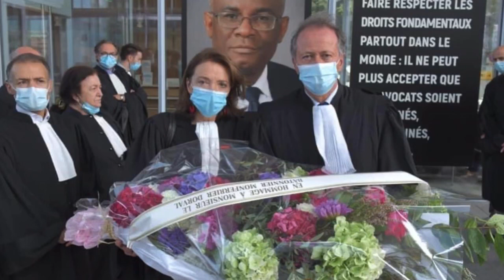JUSTICE HAITIENNE L'ENQUETE SE POURSUIT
Justice haitienne l'enquete se poursuit. Le professeu Me. Dorval a ete examiner et vu par plus d'un en vue de donner une reponse rapide aux malfrats qui avaient commis cette crime.Une situation qui a mis tout le pays en deuil. Beaucoup de gens avaient deplorer cette assassinat.Assassinat de Me Dorval, tueurs et complices identifiés
Haïti - FLASH : Assassinat de Me Dorval, tueurs et complices identifiés Suite à l’assassinat de Me Monferrier Dorval, le Bâtonnier de l’ordre des avocats de Port-au-Prince le 28 août dernier , le Bureau des affaires criminelles (BAC) a remis son rapport d’enquête à Me Gabriel Ducarmel, Commissaire du Gouvernement de Port-au-Prince, dans lequel il est écrit « les nommés Modelet Sénégeau, alias « Abidy », Mackender Fils-Aimé, Dunès Vilpique « alias Jah », Markenson Charles « alias Cobra », Gerson Laurent, alias « TiLuc ou Louko », Richelet Augustin, Johnny Toussaint et consorts se sont associés en malfaiteurs pour assassiner le citoyen Monferrier Dorval, bâtonnier de l’ordre des avocats de Port-au-Prince ».

Précisons que l’enquête a permis de déterminer que Richelet Augustin et Johnny Toussaint se trouvaient au domicile de la victime au moment de l’assassinat et qu’ils sont soupçonnés d’être les meurtriers de Me Dorval.

Les enquêteurs poursuivent leurs recherches en vue d’identifier toute autre personne impliquée dans cet assassinat. En attendant, Modelet Sénégeau, Mackender Fils-Aimé, Valéry Dor, Dunès Vilpique ont été déférés devant la justice.

Le BAC suggère que des mandats soient émis à l’encontre de Markenson Charles, Gerson Laurent, Richelet Augustin et Johnny Toussaint pour leur implication présumée dans ce crime.

Le Commissaire du Gouvernement a transmit le dossier au cabinet d’instruction ou selon nos informations ce serait Me Renord Regis qui serait chargé de l’instruction de cette affaire.

La Direction Centrale de la Police Judicaire a acheminé depuis le 16 Septembre dernier au Commissaire du Gouvernement près le tribunal de première instance de Port-au-Prince son rapport d’enquête partielle sur l’assassinat du bâtonnier de l’ordre des avocats de Port-au-Prince. Dans la correspondance y relative, le responsable du bureau des affaires criminelles à la DCPJ suggère que des mandats soient émis à l’encontre des nommés Markenson Charles alias Cobra, Gerson Laurent alias Ti Luc ou Louko, Richelet Augustin et Johny Toussaint pour leur implication présumée dans l’assassinat de Me Dorval.

Dans ce rapport d’enquête partielle, la DCPJ a identifié sept (7) personnes comme étant les présumés assassins de Me Monferrier Dorval. Il s’agit des nommés Modelet Senegeau alias Abidy, Mackender Fils-Aimé, Dunes Vilpique alias Jah, Markenson Charles alias Cobra, Gerson Laurent alias Ti Luc ou Louko, Richelelet Augustin, Johny Toussaint qui se sont associés en malfaiteurs pour exécuter Me Dorval. L’enquête également a permis de découvrir que « Richelet Augustin et Johny Toussaint se trouvaient au même endroit que la victime, soit en son domicile au moment de la perpétuation de l’acte », informe la DCPJ estimant qu’il y a lieu de déduire que ces deux individus sont les présumés exécutants de cet assassinat.

Le rapport révèle aussi que le nommé Gerson Laurent était également dans la zone au moment des faits. Est-ce pourquoi la DCPJ suggère que des mandats soient émis à l’encontre des nommés Markenson Charles alias Cobra, Gerson Laurent alias Ti Luc ou Louko, Richelelet Augustin, Johny Toussaint qui se sont associés en malfaiteurs pour exécuter Me Dorval.
En ce qui concerne Modelet Senegeau alias Abidy, Mackender Fils-Aimé et Dunes Vilpique alias Jah, la DCPJ a soumis au Parquet un ensemble d’arguments probants justifiant leur implication présumée dans ce crime. Modelet Senegeau est celui entre les mains de qui le téléphone portable de la victime a été retrouvé mais qui s’est démarqué de l’assassinat arguant qu’il s’était procuré le cellulaire pour la somme de 12 mille 500 gourdes.

Un juge d’instruction aurait déjà été désigné pour investiguer sur le dossier. Il s’agit du magistrat Renord Régis.

Le rapport de la DCPJ tant attendu par le grand public laisse plus d’un sur leur soif. Rien n’a été dit sur de probables commanditaires. On dirait que les présumés assassins du Bâtonnier Monferrier Dorval auraient eux-même décidé de commettre le crime.